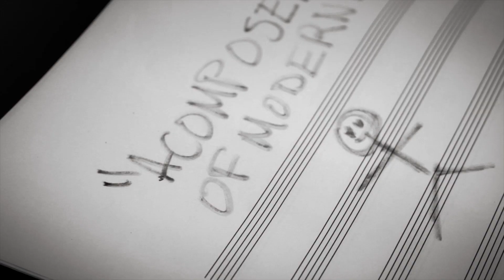The RONGETZ Foundation (feat. John ROBINSON) - A composer of modern day [ OFFICIAL VIDEO ]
From the album "Brooklyn butterfly session"
( Feat also Gregory PORTER, Renee NEUFVILLE, Ronnie CUBER )

Rongetz                 ( composition, arrangements, trumpet, production)
John ROBINSON    ( Vocals lyrics)
Jerome JENNINGS ( Drums )
Bruce WILLIAMS    ( Alto sax )
Corcoran HOLT       ( Acoustic bass)
Jeremy BRUN         ( Keys)

(quote: original song is longer).